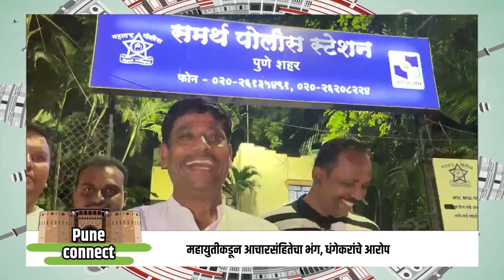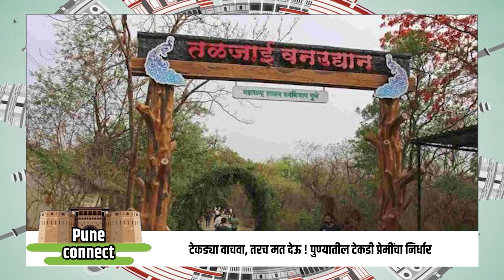पुणे कनेक्ट | न्युज अनकट